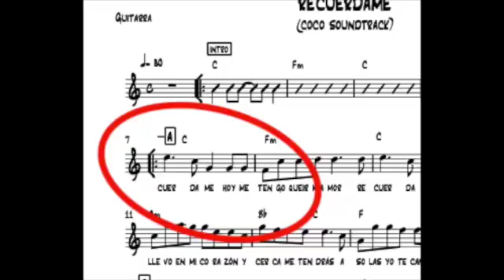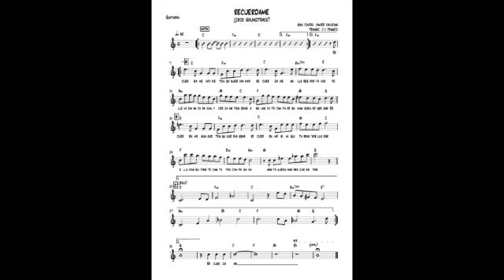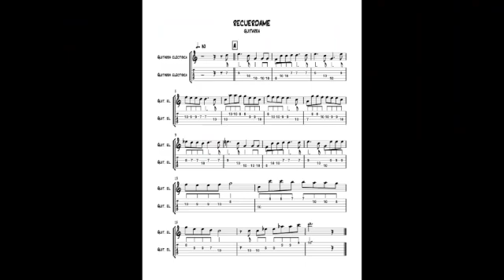Orquestas Comunitarias de Iztapalapa / Rock / Juan Jesús Franco / Clase 4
Clase 4 / Repaso de notas en el pentagrama - Recuérdame _________________________________________________